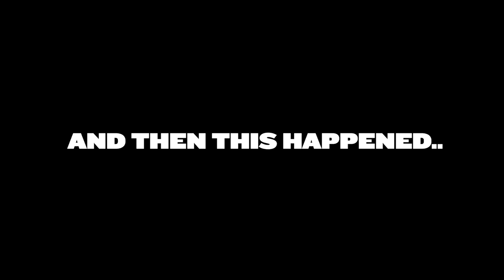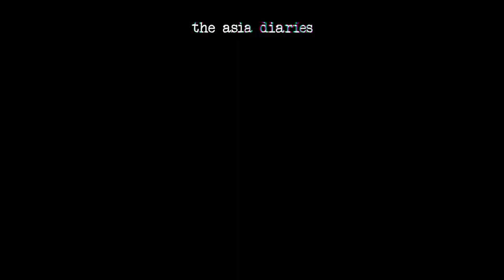4 ISLAND TOUR IN THE PHI PHI ISLANDS! 🇹🇭 SNORKELLING IN MAYA BAY [ the asia diaries ]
We finally managed to book an island tour, and no better place to do one than the Phi Phi Islands. We got to go to Bamboo Island, Maya Bay, Monkey beach, we snorkelled in various amazing lagoons and then ended on an incredible sunset!